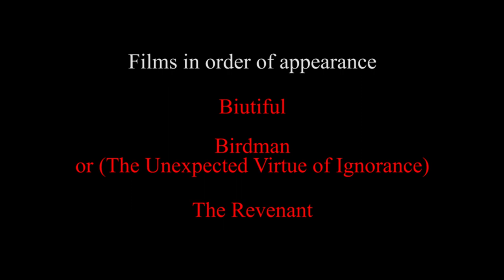Heaven as seen by Alejandro G. Iñárritu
"Heaven" as seen through the eyes of Alejandro G. Iñárritu. Featuring the films Biutiful (2010), Birdman or (The Unexpected Virtue of Ignorance) (2013), and The Revenant (2015).